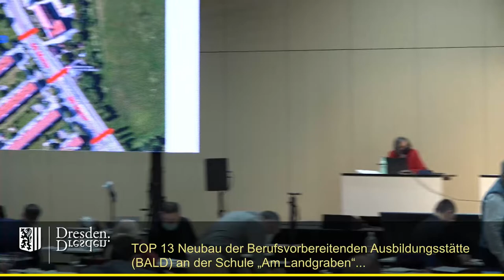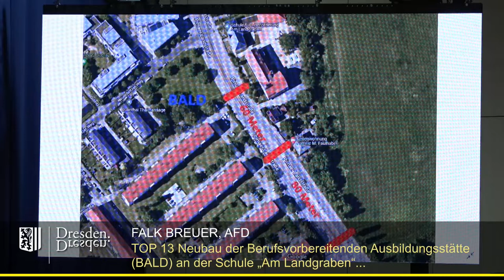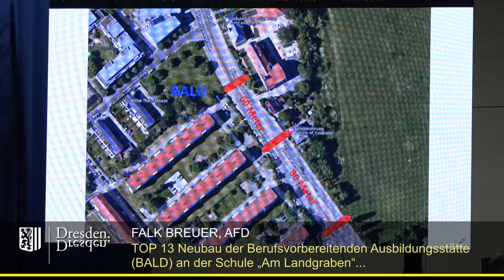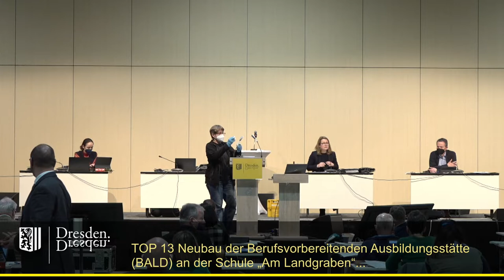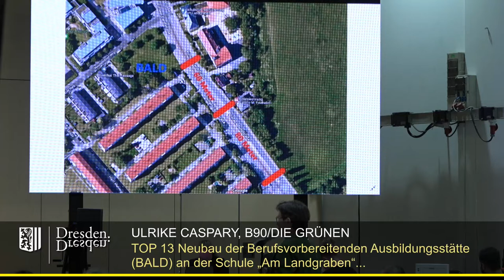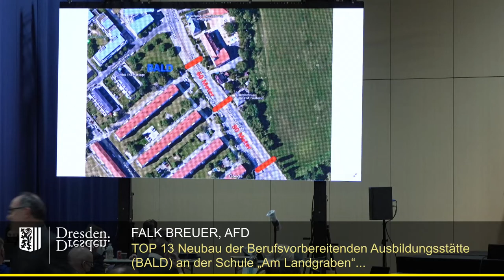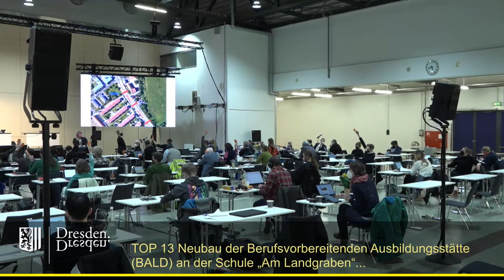staDDrat am 3. März 2022 - TOP 13 Neubau der Berufsvorbereitenden Ausbildungsstätte BALD...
Neubau der Berufsvorbereitenden Ausbildungsstätte (BALD) an der Schule „Am Landgraben" Dresden mit dem Förderschwerpunkt Lernen

In die Beschlussempfehlung des federführenden Ausschusses wurde ein fünfter Punkt mit folgendem Wortlaut aufgenommen:

"Der Oberbürgermeister wird beauftragt, bis zur Eröffnung des Schulstandortes eine sichere Querungsmöglichkeit für die Pirnaer Landstraße auf Höhe der Schule herzustellen und die entsprechende Finanzierung zu klären."

Dies führte zu einem Wortbeitrag von Falk Breuer (AfD) und einer Erwiederung  von  Ulrike Caspary (B90/Die Grünen)